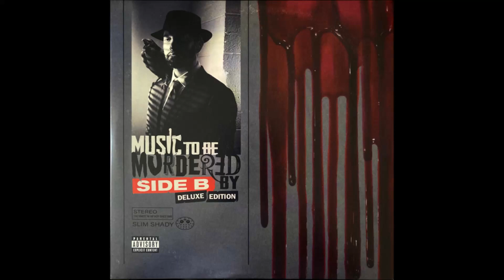1 Alfred (Intro) ― Eminem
Released: 2020
Hip Hop
Album : Music To Be Murdered By (Side B) DELUX EDTION  (Disc 2)